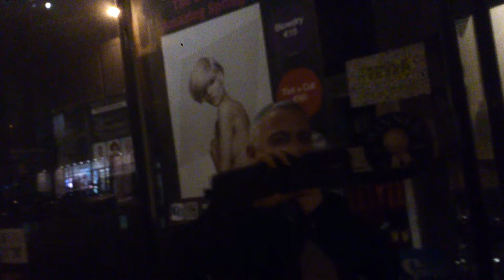Dublin Scientologists clearing the city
Scientologists are in action reducing drug related crime by poking cameras into people's faces and refusing to engage in conversation with an SP.